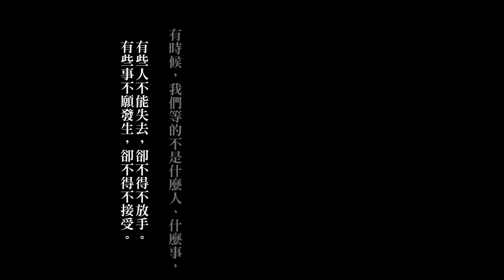「翻唱」 學不會 Never Learn Echo Cover (Music Video)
「我放下了尊嚴，放下了個性，放下了固執，都只是因為放不下你。我，永遠學不會。」

海，很神奇，可以讓一個人想很多，也可以讓一個人，靜下來，什麼都不想，就只是靜靜的，看著它‧‧‧‧‧這次的翻唱從錄音到拍攝，都很沉重，我不知道怎麼用說的來表達惋惜的事情，我把故事帶進歌詞帶進音樂裡，或許，你也會有共鳴。

 學不會
曲Composer：林俊傑
詞Lyricist：姚若龍

你的痛苦 我都心疼 想為你解決
擋開流言 緊握你手 想飛奔往前
我相信愛 能證明一切
夠真心 會超越時間
多付出 也多了喜悅 讓幸福蔓延

總是學不會 再聰明一點
記得自我保護 必要時候講些 善意謊言
總是學不會 真愛也有現實面
不是誰情願 就能夠解決

一次爭吵 一個心結 累積著改變
內心疏遠 足夠秒殺 外表多濃烈
才發現愛 不代表一切
再真心 也會被阻絕
這世界 天天有詭雷 隨時會爆裂

還是學不會 少浪漫一點
拼命著想的事 未必帶來感動 或被感謝
還是學不會 解釋我最傷 最累
痛死都不願 怪誰

把每段癡情苦戀 在此刻排列面前
也感覺 不埋怨 只懷念

不是學不會 只是覺得愛 太美
值得去沉醉 流淚

●我的其他COVER在這兒!!